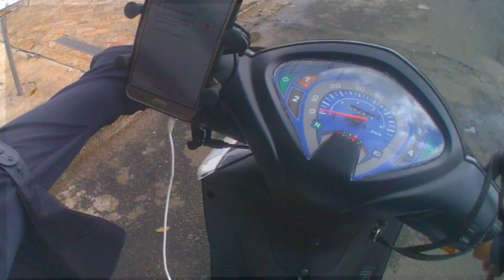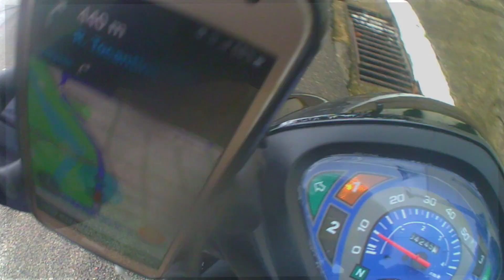QUASE PERDI MINHA CÂMERA NA CHUVA NAS ENTREGAS DE SHINERAY JET 50cc😭😭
Fala galera, no vídeo de hoje é de motovlog nas entregas de shineray e quase perdi  minha câmera na chuva!!

★ Pagina no facebook: 244 NA VEIA